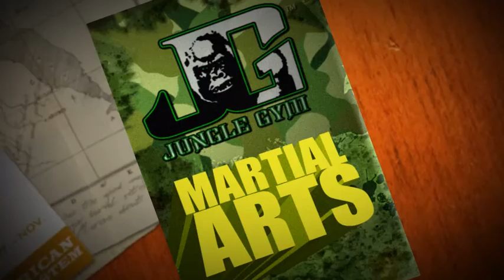BRONX MARTIAL ARTS | REVIEWS | 47 DAYS FREE | JUNGLE GYM MARTIAL ARTS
Martial Arts Reviews
See what people are saying about The Jungle Gym!